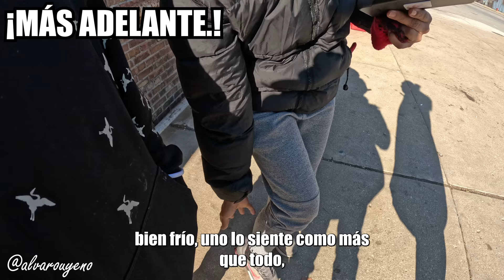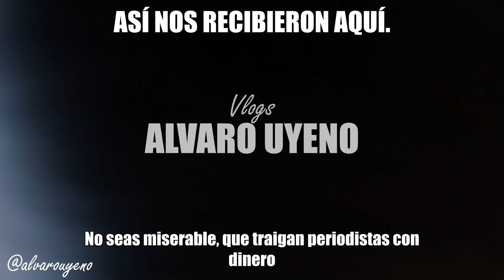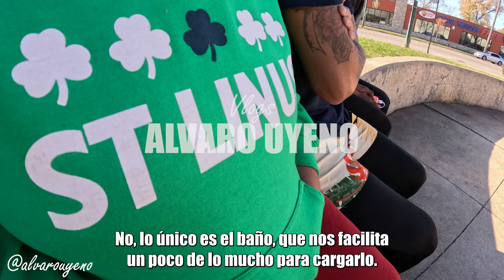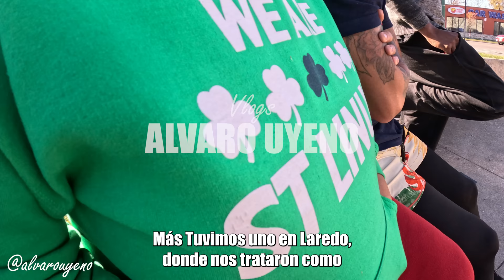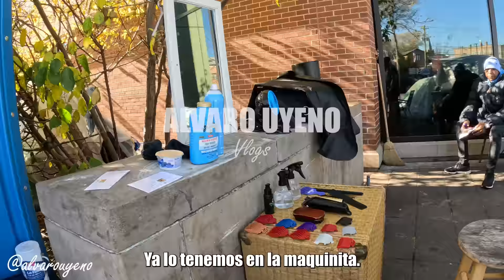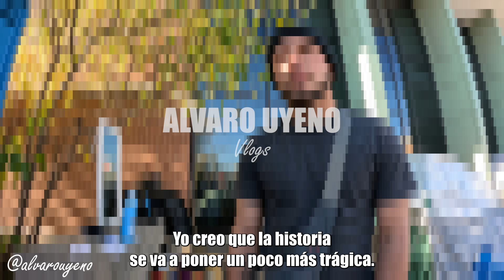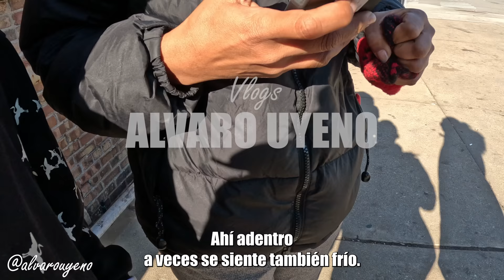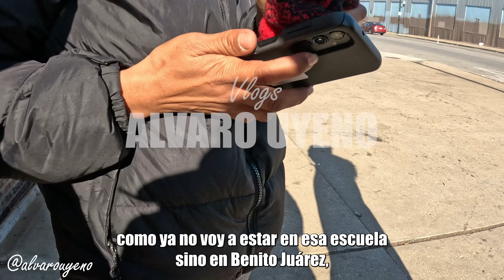🚨“CONGELADOS” El FRÍO INVIERNO complica La CRISIS MIGRATORIA en CHICAGO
Miles de inmigrantes que dormían en comisarías de policía se despertaron con un frío glacial esta mañana, mientras funcionarios municipales, voluntarios y organizaciones religiosas se afanaban por encontrar calor para una población, en su mayoría procedente de Venezuela , que nunca había experimentado el frío.

Las temperaturas cayeron en picado durante la noche hasta alcanzar un mínimo de 30 grados Fahrenheit (-1 grado Celsius) en el aeropuerto internacional de O’Hare, según el Servicio Meteorológico Nacional, y las redes de seguridad intervinieron para reaccionar ante las emergencias provocadas por el frío. Se esperaba que las temperaturas se mantuvieran en torno a los 37 grados F. (2.7 grados C.) con ligeras nevadas durante las próximas 24 horas, según las autoridades meteorológicas.

El martes por la mañana, más de 2,800 inmigrantes esperaban en comisarías de policía de toda la ciudad a ser alojados en albergues municipales, muchos de ellos durmiendo a la intemperie, según datos municipales.

Anticipándose a las bajas temperaturas de la noche del lunes, la ciudad emitió un comunicado el domingo: “Para proteger a los recién llegados y a los habitantes de Chicago sin alojamiento de la caída de las temperaturas, la ciudad está colaborando con socios externos, voluntarios y grupos de ayuda mutua para proporcionar mantas, abrigos y otros artículos muy necesarios. La CTA proporcionará autobuses de abrigo en el lugar de llegada y en 16 lugares del distrito policial”.

Los autobuses estuvieron aparcados desde las 8 de la tarde hasta las 8 de la mañana, según los voluntarios.